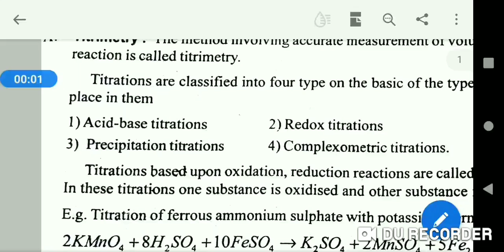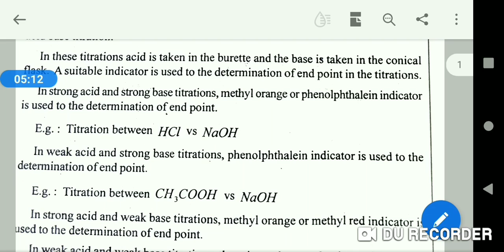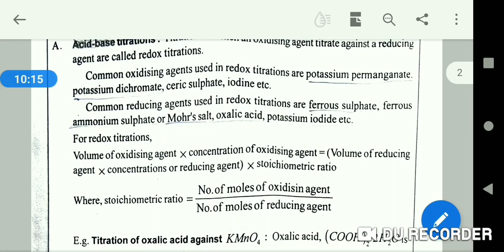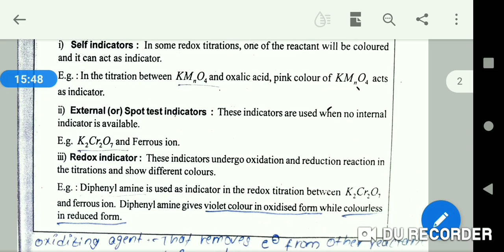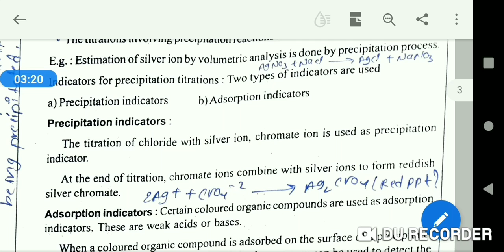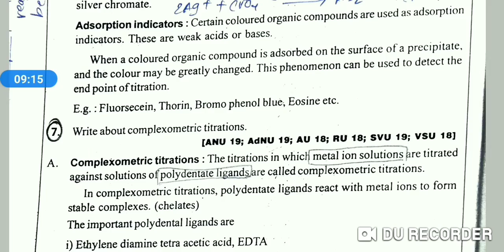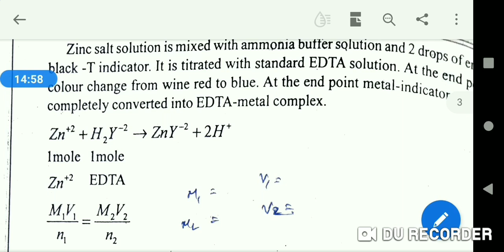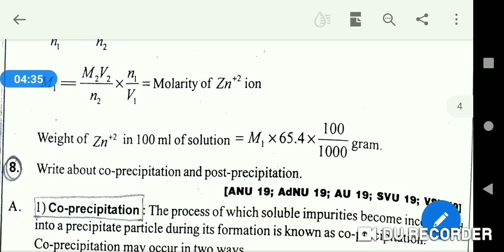3rd B.Sc/CHEMISTRY/6th sem Elective/Unit-1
Classes by ESL Madam